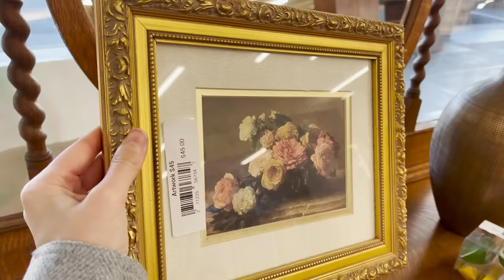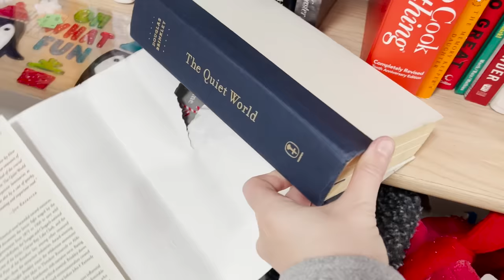TOP 10 INTERIOR DESIGN + HOME DECOR TRENDS FOR 2023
Interior Designer: Kristen McGowan

Going over the top 10 interior design and home decor trends for 2023! What’s in style this year for 2023 and what’s not! I am going over everything from kitchen trends, bathroom trends, decor trends, paint trends, color trends, furniture trends and more! I hope this gives you some inspiration for your home this year! Let me know below what you're looking forward to this year! Enjoy! homedecor interiordesign #2023

- Shop My Living Room -

Boucle chairs
Olive tree
Coffee Table
Etsy prints
Canvas art
8x10 Rosemarie Rug
9x12 Jute rug
Rug tape
H&M vase
Curtains 50x96 (oatmeal)
Curtains 100x96 (oatmeal)
IKEA Vidga track system
Puck lights
Black IKEA Knobs
Coffee table book
Sage Lumbar Pillow
Velvet sage pillow
Table lamp
Narrow console table
Decorative beads
Ribba Frame
Octagon Wood Coasters
Square Wood coasters

- R O O M  M A K E O V E R S -

Kristen McGowan: Designer, Bachelors degree in Interior Design from Sheridan College